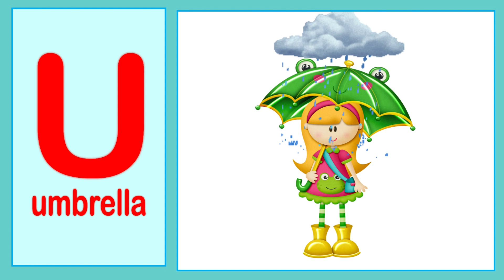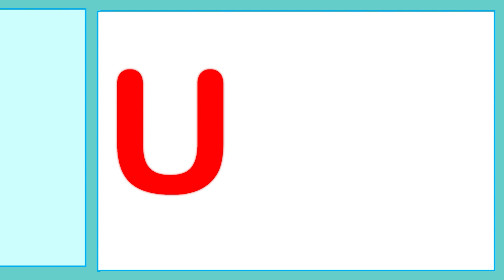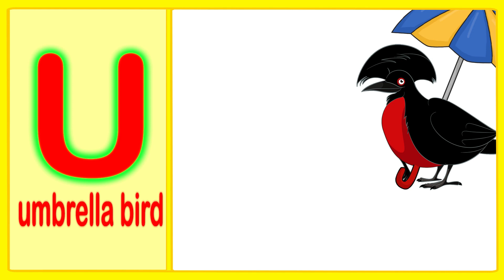Phonics Letter | Phonics Letter U | Learning Alphabet U | ABC Flashcards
Learning Alphabet U

This video is a part of phonics letter, ABC Flashcards and early childhood education. This vocabulary for kids video is helpful for kids to learn alphabet U phonics and learning alphabet U with fun and ease.